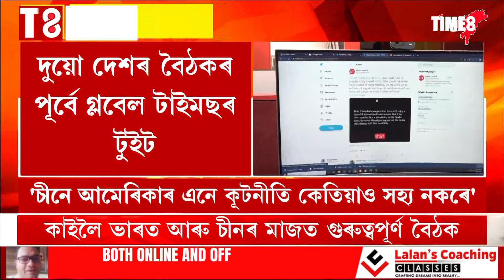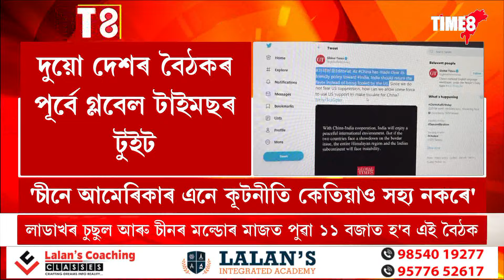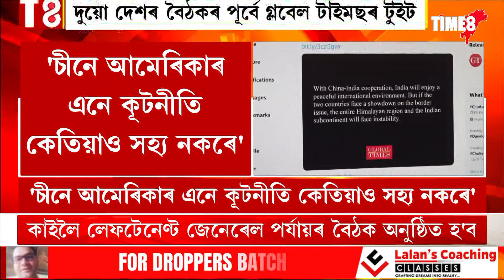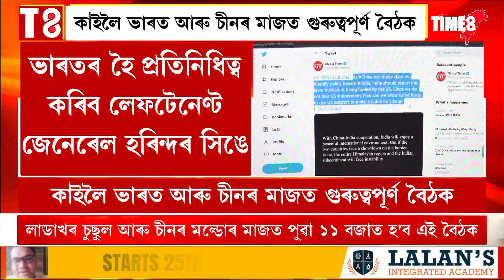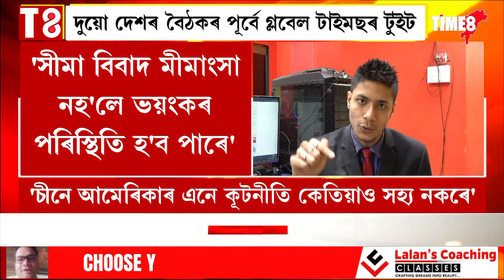তুংগত ভাৰত-চীনৰ সীমা বিবাদ, ভাৰত-চীনৰ মাজত যুদ্ধ অনিবাৰ্য নেকি?